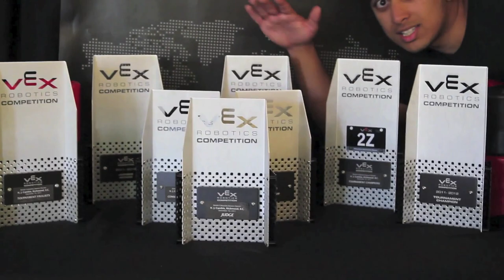Gladspice | Welcome Back, Gladiators!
The weather's coming around and so are we. Another school year, another chance to open up to Gladstone Secondary. With the new council committee of 2012/2013, we're looking forward in adding a little bit more spice for you all this year.

To you Grade 8s who are trickling in this upcoming month, we welcome you in being part of the Gladiator family. We look forward in getting to know you all and to make your time here more enjoyable!

A big thank you goes towards everybody, students and staff, who made this project possible. Also, we graciously applaud our alumni students who took the time to help their old high school.

Note that promo videos will be a new aspect in getting connected to students at Gladstone.
We would love to recognize you under "Gladly Recognize".